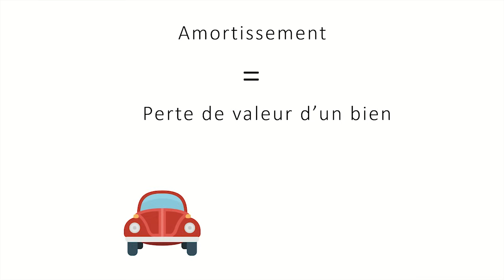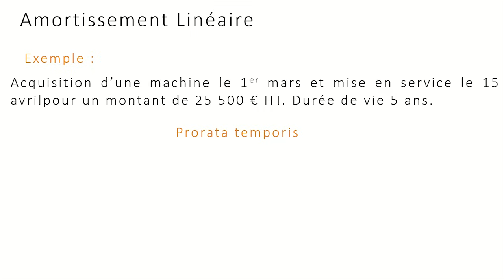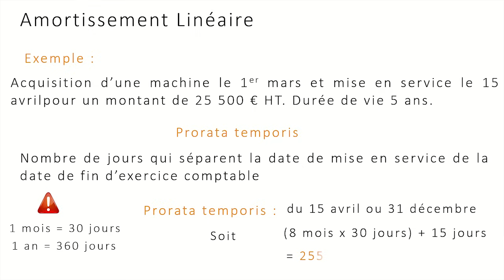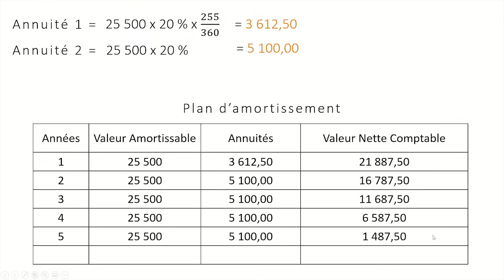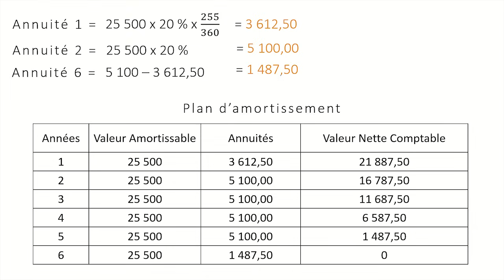les amortissements linéaires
L'amortissement comptable qu'est ce que c'est ? Il existe plusieurs types d'amortissements, dans ce tuto, je vous explique le fonctionnement de l'amortissement linéaire à l'aide d'un petit exemple, et des calculs.

Vous apprendrez à calculer le prorata temporis, le taux d'amortissement ainsi que de construire le plan d'amortissement linéaire.